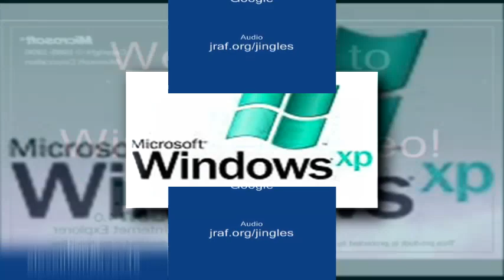(REQUESTED) Multicolored Windows Logos with Startup and Shutdown sounds Scan (Veg Replace)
Requested By
PPP TTT